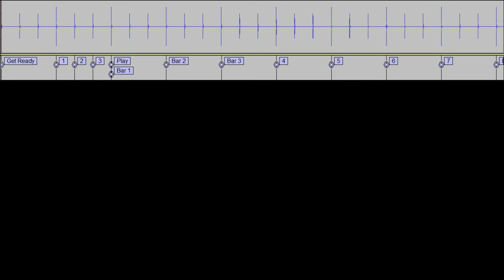TY Clar 1 edited